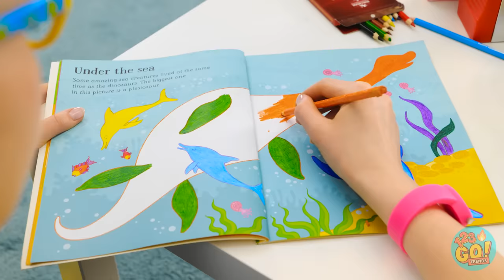AMAZING HACKS AND SUPER CLEVER SCHOOL TRICKS || Easy DIY School Supplies! Ideas By 123 GO! TRENDS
Sometimes life throws you a curveball, but with these useful hacks, you'll never be stuck.